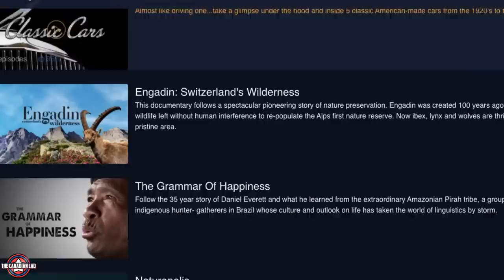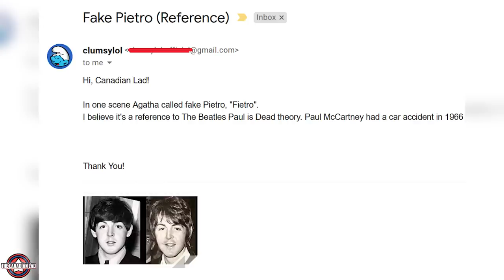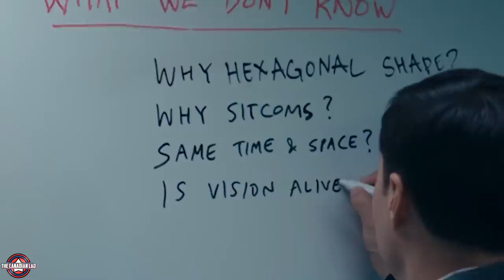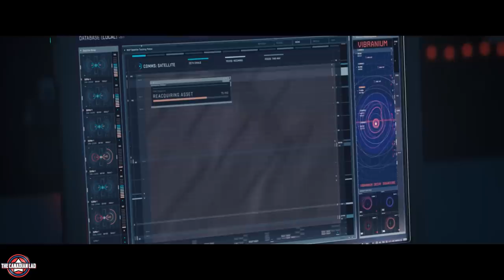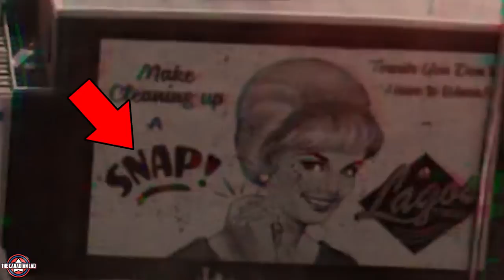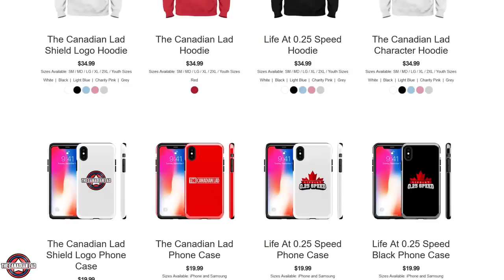I Watched WandaVision Ep. 8 in 0.25x Speed and Here's What I Found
Detailed shot-by-shot analysis of WandaVision Episode 8 at 0.25x speed. This episode was crazy!